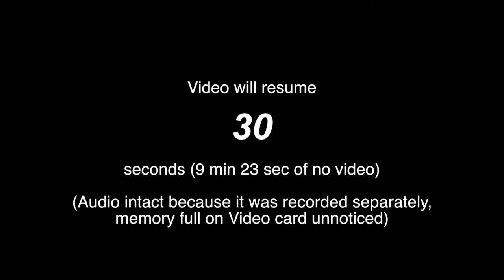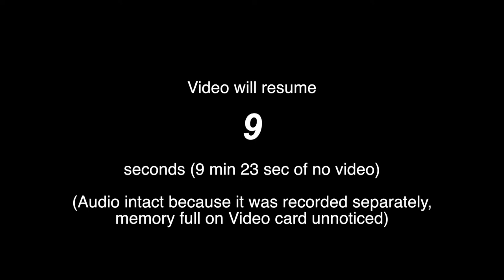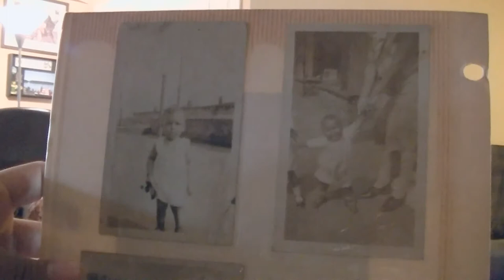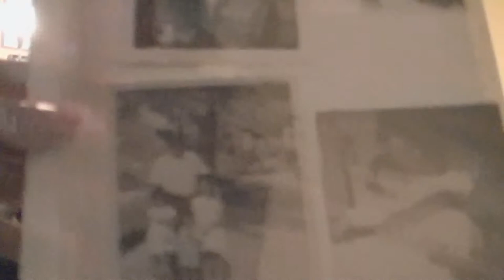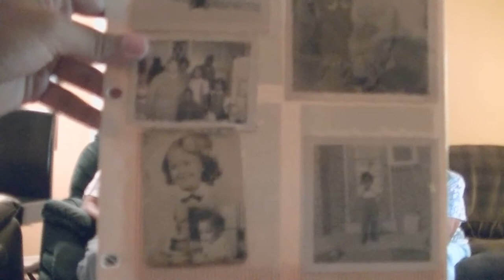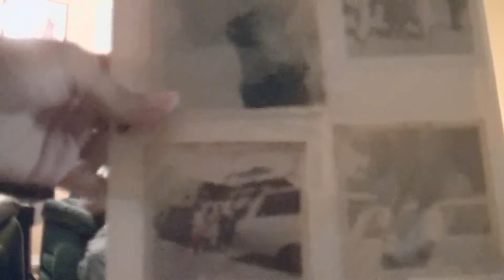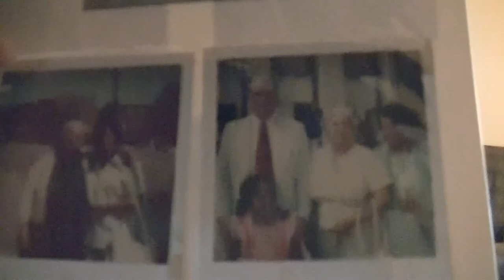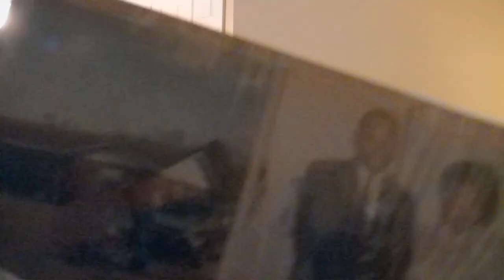An Oral History With Leonard and Mary Reynolds, 7-9-2014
On July 9, 2014, Mary and Leonard Reynolds were interviewed in their home by Ryan Morini, Sherry DuPree, and Justin Dunnavant for the Samuel Proctor Oral History Program at the University of Florida.

241 Pugh Hall
Cat. No. AAHP 343 Leonard and Mary Reynolds 7-9-2014
September, 2018